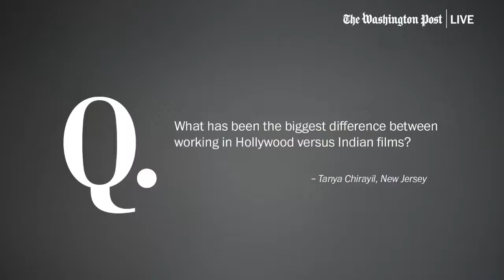Alia Bhatt on similarities between Hollywood and Bollywood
“I honestly find it really similar and I think for me, in this experience the biggest difference was being with a completely new crew, not having my regular team that I’m so used to. I totally dropped out of my comfort zone and went into this whole new, massive world, shooting this action movie and it was really exciting… For me, the only difference would be, over here [in India] I speak in Hindi and in Hollywood I speak in English. But that was the only major, major difference. Otherwise, the set functions the same way. Eventually, we’re all working towards one vision, which is the director’s vision and putting together the energy of hard work is the same… I didn’t see much of a difference.”- Alia Bhatt